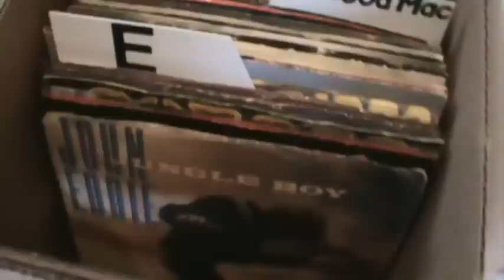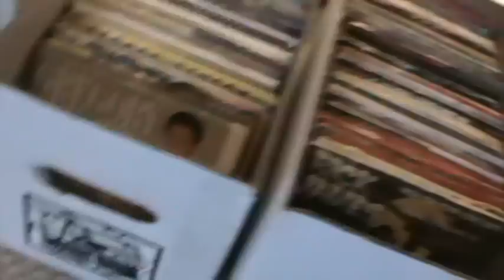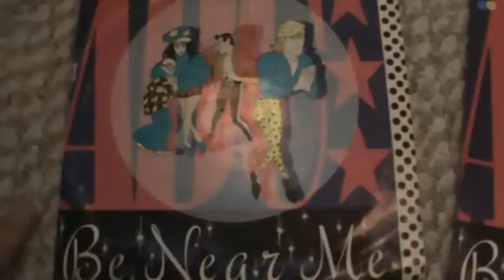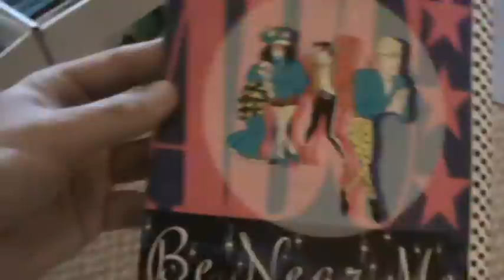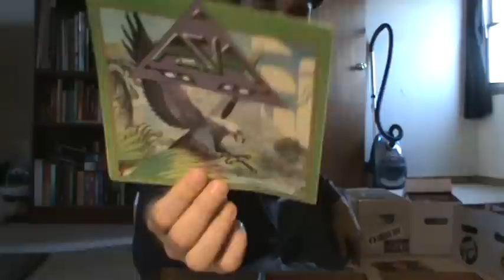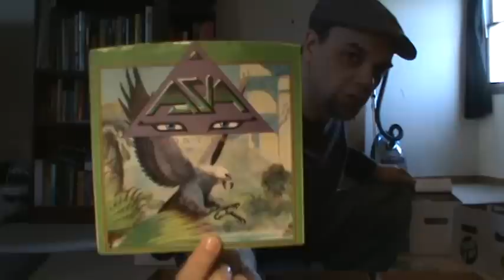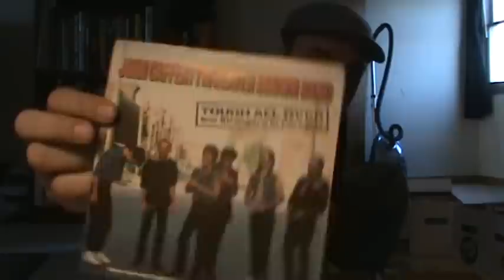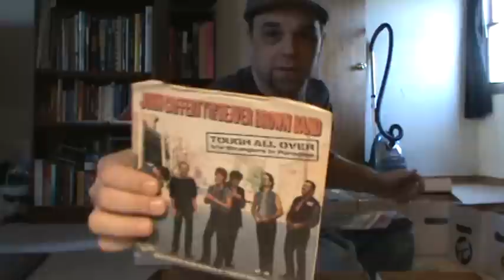My 45 Picture Sleeve Introduction Ceremony pt 1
.not sure why I thought people would enjoy this.